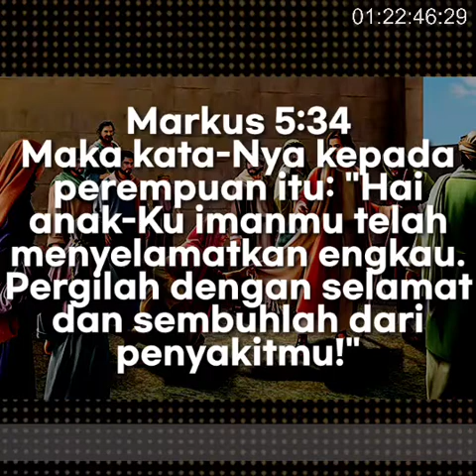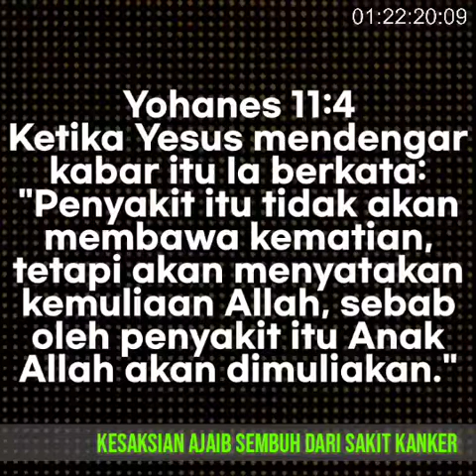MUSLIMAH DISEMBUHKAN DARI SAKIT KANKER PAYUDARA STADIUM 4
(Hanya untuk kalangan Murtadin & Nasrani)

Selamat datang di channel Solascriptura. Channelnya kesaksian kesembuhan luar biasa.

"SUATU KESAKSIAN HARUS DIBERITAKAN"
 Matius 24:14
Dan Injil Kerajaan ini akan diberitakan di seluruh dunia menjadi kesaksian bagi semua bangsa, sesudah itu barulah tiba kesudahannya."

Kali ini kami akan menyajikan suatu kesaksian seorang muslim P4dang-Bet4wi yang disembuhkan dari penyakit kanker payudara stadium 4.

Kesaksian ibarat "fuel" atau bahan bakar yang men "trigger" serta memutar mesin "Kristus" dalam upaya pelebaran kerajaan-Nya dimuka bumi.

Inilah tanda-tanda yang akan menyertai orang percaya diakhir zaman seperti ini:

 Markus 5:29
Seketika itu juga berhentilah pendarahannya dan ia merasa, bahwa badannya sudah sembuh dari penyakitnya.

 Markus 5:34
Maka kata-Nya kepada perempuan itu: "Hai anak-Ku, imanmu telah menyelamatkan engkau. Pergilah dengan selamat dan sembuhlah dari penyakit.

Bukan saja penyakit saja, bahkan kematianpun telah dikalahkan-Nya seperti dalam Firman-Nya:

 Yohanes 11:4
Ketika Yesus mendengar kabar itu Ia berkata: "Penyakit itu tidak akan membawa kematian, tetapi akan menyatakan kemuliaan Alah, sebab oleh penyakit itu Anak Alah akan dimuliakan."

 Semua mujizat spektakuler dan supranatural diatas telah dilakukan Tuhan Yesus selama 3 setengah tahun masa pengorbanan-Nya.

 Dimana semua kuasa dan mujizat sudah di anugrahi-Nya kepada semua orang percaya sampai Dia datang kembali menjemput kita semua.

 Saudara-saudaraku karena kesaksian luar biasa dalam video ini sekira 90 menit: maka Anda juga dapat menyaksikannya secara mencicil.

Pergunakan back-timer dibagian kanan atas video sebagai tanda.

Selamat menyaksikan.